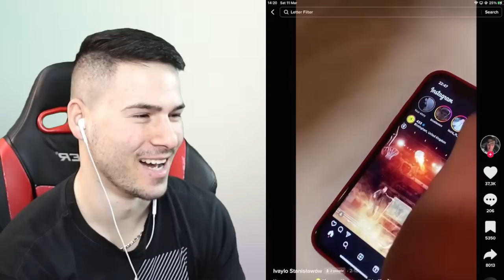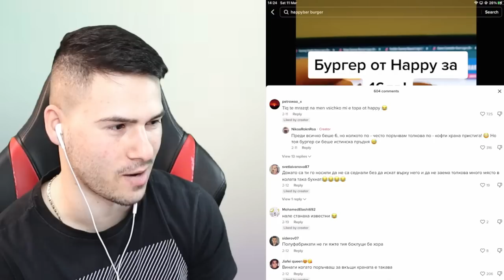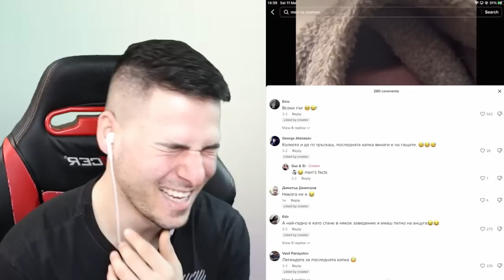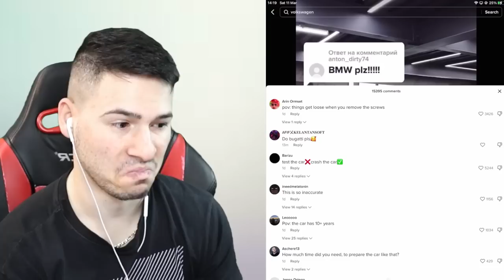Гледах П*РНО с БАБА СИ!?🔞 НАЙ-ОТКАЧЕНИТЕ МОМЕНТИ В ТИК ТОК😰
+18 🔞
💸КОД: HEX